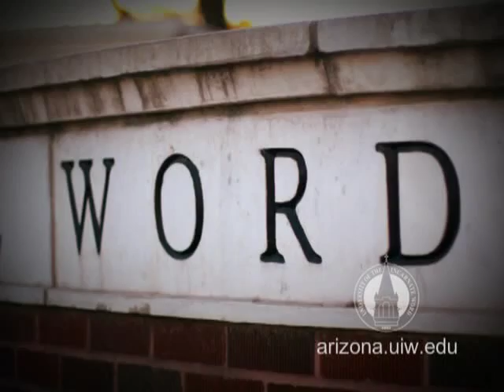University of the Incarnate Word Arizona Campus TV Ad